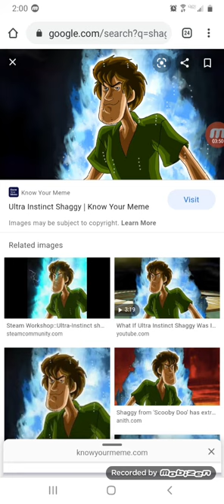My opinion on ultra instinct shaggy